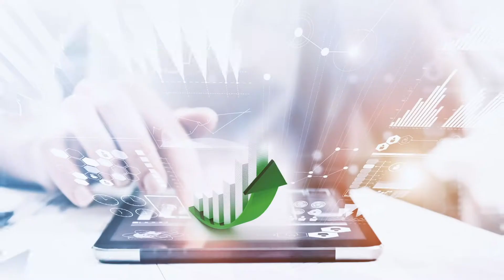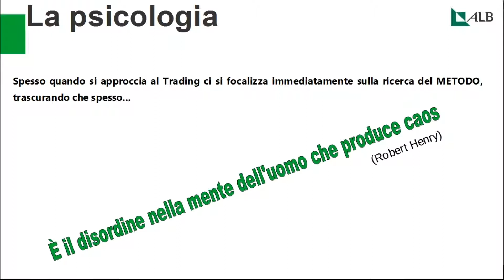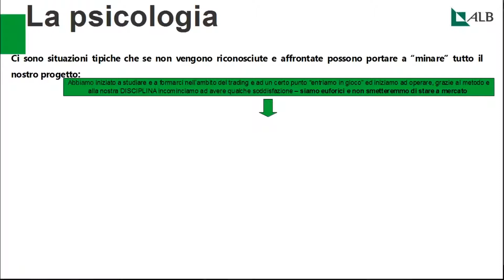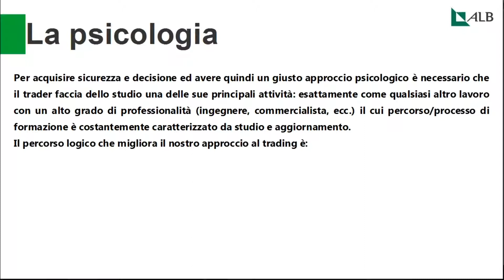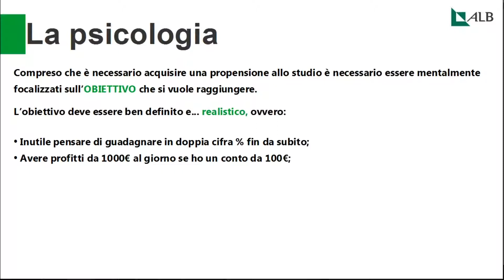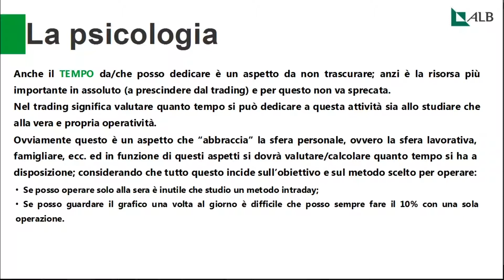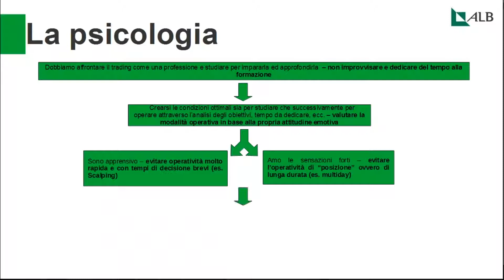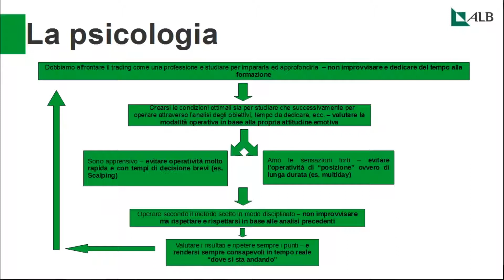Webinar: Andrea Manzini; La Psicologia del trading (30/4/2019)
La Psicologia del trading. La gestione dell'aspetto psicologico focalizzando l'attenzione su: obiettivo, tempo ed emotività.

Scarica la demo con ALB Broker

Appuntamento con la video analisi del Lunedì, iniziamo la nuova settimana di trading andando a capire quali saranno i market mover della settimana più importanti da seguire.

Avviso su esonero responsabilità nel webinar: qualunque parere, notizia, ricerca, analisi, prezzo o altro tipo di informazione, forniti sotto forma di commenti generali sul mercato, non costituiscono consigli d’investimento e sono dati con finalità educative in ambiente demo.

Ricorda di formarti ed informati prima di iniziare ad operare con con tali strumenti utilizzando sempre il tuo giudizio circa la possibilità di perdere il tuo capitale

Avvertenza di rischio: Il tuo Capitale è a rischio & le perdite NON possono eccedere il valore dei depositi

I CFD sono strumenti complessi e presentano un altro rischio di perdere denaro rapidamente a causa della leva finanziarie. Il 76,37% degli investitori non professionali, perde denaro quando negozia CFD con questo fornitore. Dovresti comprendere il funzionamento dei CFD e se sei in grado di correre il rischio di perdere i tuoi soldi.